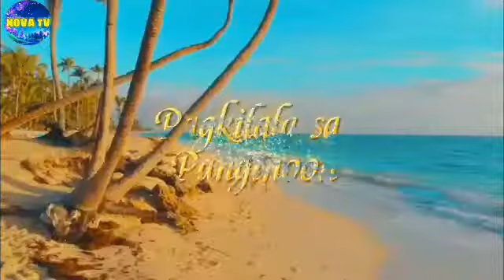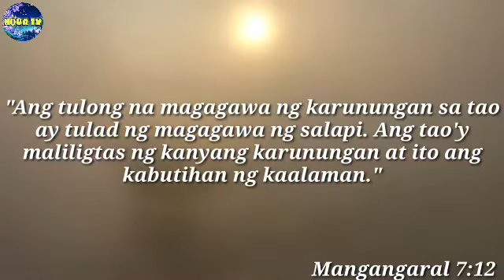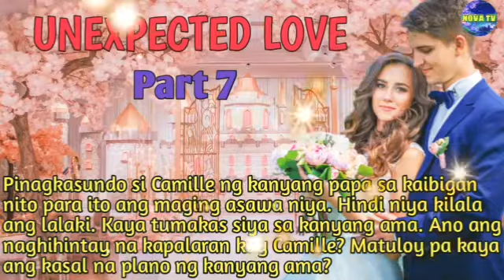Unexpected Love || Part 7 || Nova Tv